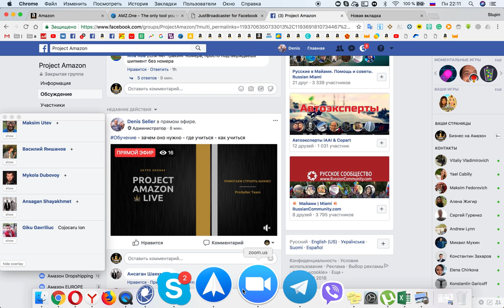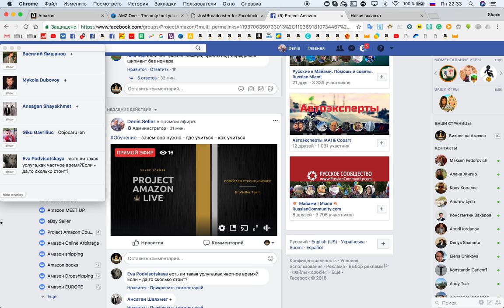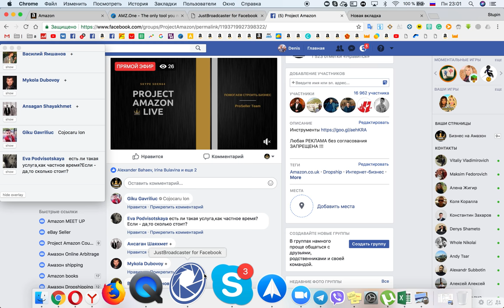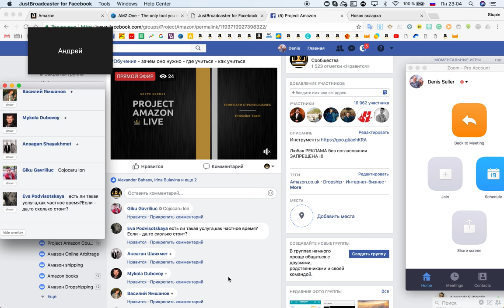Обучение Как построить УСПЕШНЫЙ Бизнес на Amazon